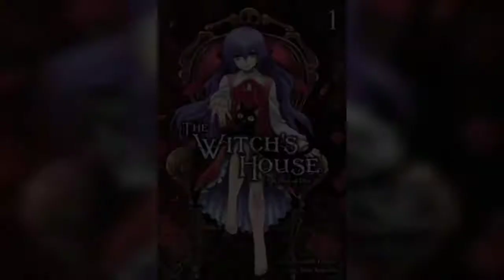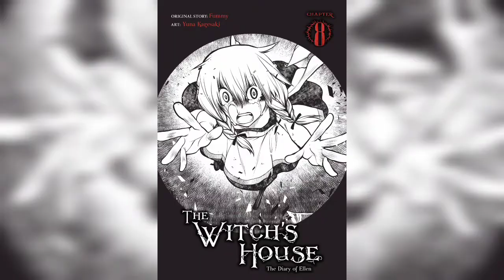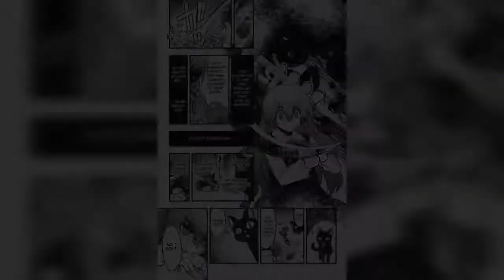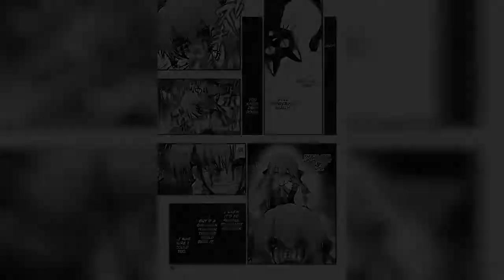📔The Diary of Ellen - EXPLICACIÓN de The Witch's House📔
Espero les guste, comentenme que les pareció y que otro resumen les interesaría que hiciera .

🎹Musiquita de fondo🎹:

⭐Intro: Love – Collapse
⭐Final: Lucky- Valtteri

  1. 🔥...🔥(borraron el vídeo de donde lo saque :( si alguien sabe el nombre no dude en ponerlo en los comentarios)

✨También tengo una cuenta de dibujos No se la piensen dos veces y ¡Revísenla! ///UwU///..

Eso fue todo ¡¡Tengan un hermoso dia!!🌼🤗. Bye Bye✨